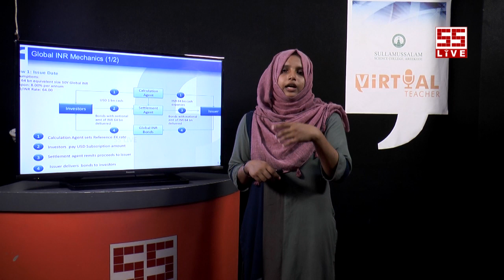VIRTUAL TEACHER | BAREERA BANU P | MASALA BONDS | SS LIVE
Bareera Banu, Assistant Professor, Department of Commerce, Sullamussalam Science College, Areekode, handling a session on Masala Bonds.